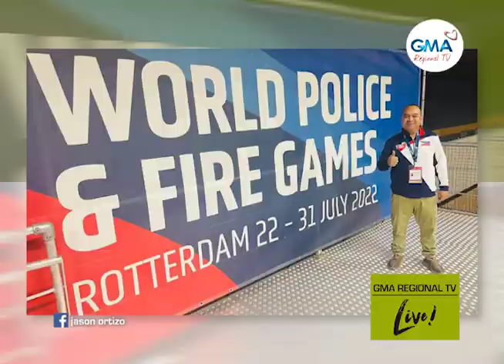GMA Regional TV Live: Gold medalist sa WPFG 2022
Nalangkat ni PBGen Jason Ortizo, ang director sa PNP Chaplain Service, ang bulawang medalya ubos sa badminton mixed doubles 40 event sa World Police and Fire Games 2022 ngadto sa Netherlands. Mapasigarbuhon siya’ng nagpasalamat sa mga tanan’g taw nga misuporta kaniya.